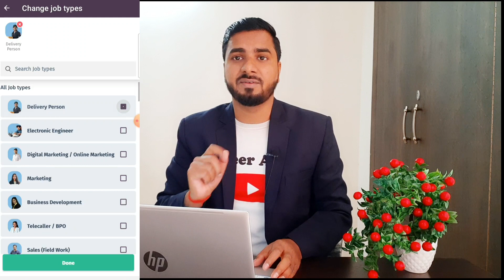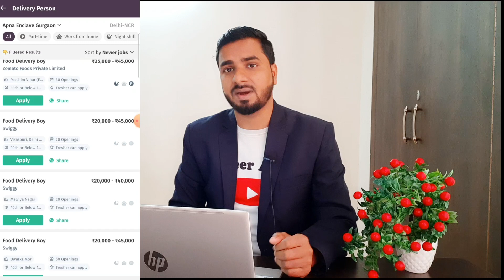Swiggy में डिलीवरी Boy की जॉब कैसे पाए | Salary 10k to 25k | Apply Now😲🔥🔥🙏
Install Apna app and Apply Job